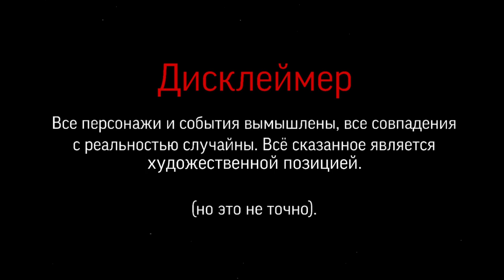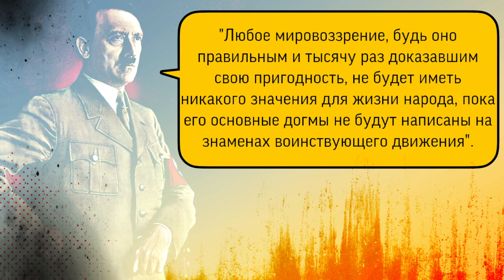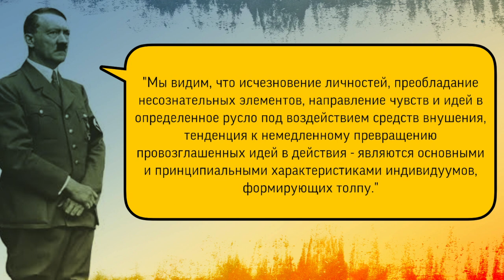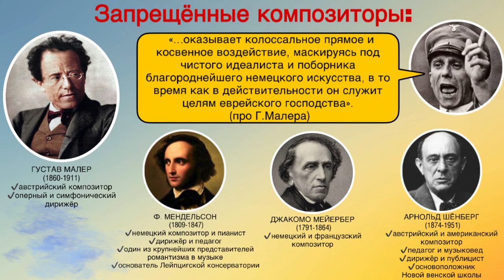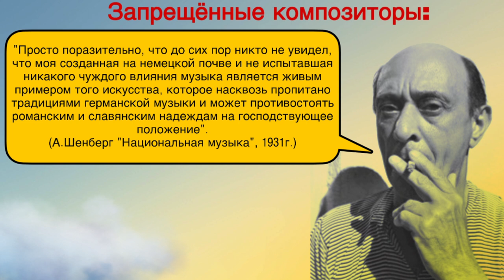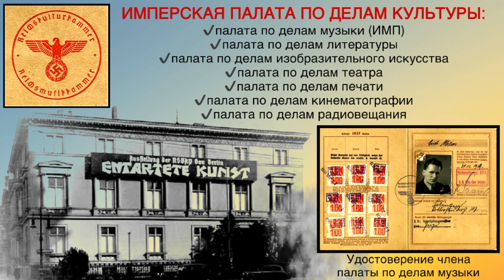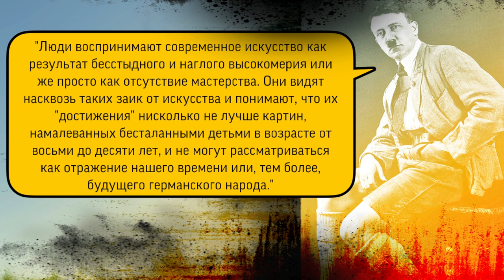Культура и нацизм. Зачем нам мир, если в нем не будет. Нацизм в культуре.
Видео носит образовательный характер о культуре Третьего рейха. Третий рейх произвел на человеческую цивилизацию глубокое воздействие. Каким был образ жизни и культурная повестка в Третьем Рейхе - в этом видео. Культура в нацисткой Германии, культура Третьего Рейха. Идеология. Имперская палата культуры. Зачем нам мир, если в нем не будет германской культуры. Пропаганда в нацисткой Германии. Быт Третьего рейха. Йозеф Геббельс.

Использованная литература:
1. Д.Моссе «Нацизм и культура. Идеология и культура национал-социализма» Издательство: Центрполиграф, 2010 г.
2. Статья М.Ерин, А.Ермаков «Новая отечественная концепция истории Третьего рейха»(2006)
4. Л.Корнеева «Наука и культура в нацистской Германии в оценке германских историков» (2012)
5. М.Дацишина «Создание социально приемлемого образа тоталитаризма. Опыт нацистской Германии»(2012)

Структурированные видео-курсы:
1) "PRO PIANO" (фортепиано и муз.развитие)(взрослый 11+) - 113 видео-уроков
2) "MUSIC THEORY" (теория музыки + сольфеджио) - 30 + 13 видео-уроков
3) "PUZZLE PIANO" (фортепиано и муз.развитие для детей 4-10 лет) - 72 видео-урока
4) "ДЖАЗОВАЯ ГАРМОНИЯ" - 9 видео-уроков
5) ДЖАЗОВЫЕ УПРАЖНЕНИЯ, МЕНУЭТЫ И ЭТЮДЫ ОСКАРА ПИТЕРСОНА (19 штук)
6) "УПРАЖНЕНИЯ ГАНОНА БЕЗ НОТ" (по формулам) - 33 видео-урока

▪️Если вам нравятся мои видео, вы можете помочь в развитии канала:
Rustam Khassen.
✔️номер карты Kaspi: 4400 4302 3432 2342 (KZ)